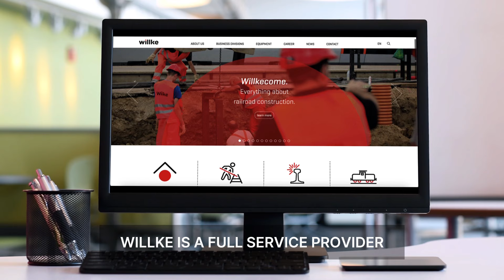Asset Tracking Transformations #2: Willke's Railway Success with Timly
Hi Everyone! 👋 Welcome to episode #2 of "Tracking Transformations with Timly," where our customers share their experiences on how asset tracking software enhances business processes and operations.

We were excited to have Jost Cors from the Willke Group as our guest in this episode. In this insightful interview, Jost dives deep into the transformative impact and key benefits of adopting asset tracking software in the railway construction industry.

Did you find this video helpful? Have any comments or questions? We’d love to hear from you in the comments section below! 🏷️✨